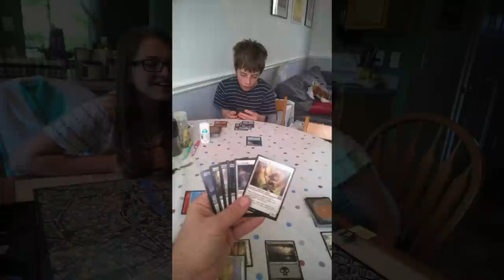Better Than Homework! Magic: The Gathering and Gaming With Your Kids - MTG